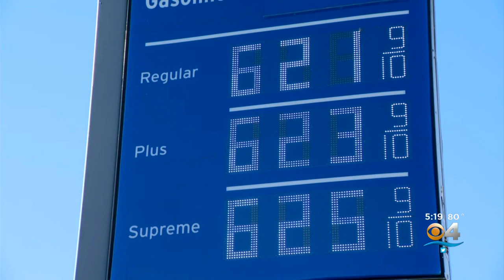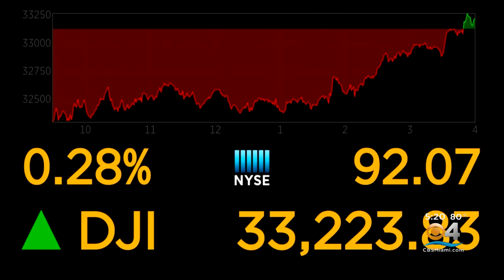Russia’s Invasion Of Ukraine May Mean Higher Prices At The Grocery Store & The Pump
CBS4's Elise Preston explains.